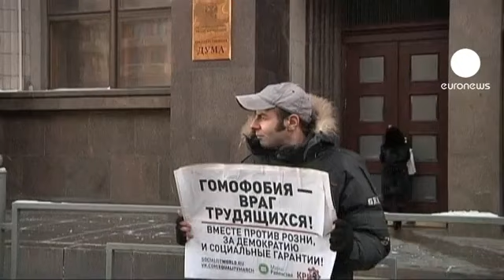Russland: Traditionalisten gehen auf Schwule und Lesben los.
In mehreren Städten Russlands haben Schwule und Lesben gegen ein geplantes Gesetz gegen „homosexuelle Propaganda" demonstriert. Sie beteuerten dabei auch in Volkstrachten ihre Unterstützung für „traditionelle Werte". In Moskau wurde eine Handvoll Demonstranten vor dem Parlament auf der Stelle attackiert und mit Ketchup und Eiern beworfen. Auch in Woronesch endete eine Protestaktion mit Prügeln für die Teilnehmer.

Elena Kostyuchenko, Homosexuellen-Bürgerrechtlerin und Journalistin bei der Zeitung Nowaja Gaseta:

"Das Gesetz definiert absolut nicht, was "homosexuelle Propaganda" überhaupt sein soll. Die Gründe sind verständlich, denn homosexuelle Propaganda gibt es überhaupt nicht. Das Gesetz erklärt einfach alle Informationen dazu, die über traditionelle eheliche Beziehungen hinausgehen."

Die Staatsduma hatte ihre Abstimmung über das Gesetz gegen Schwulen-Propaganda am Montag bis auf weiteres verschoben. Der umstrittene Entwurf ahndet unter anderem Werbung für Homosexualität gegenüber Kindern mit Geldstrafen. In einigen Regionen gilt er bereits.

Oleg, Orthodoxer Aktivist:

"Moskau ist nicht Sodom. Wir sind hier, um normale, gesunde Menschen zu unterstützen, die stabile, christlich-orthodoxe Familien gründen, ihre Kinder erziehen im den Geist von orthodoxen Traditionen, Brüderlichkeit, Einheit des Volkes."

Ein Kuss unter Schwulen vor dem russischen Parlament kostet bisher erfahrungsgemäß gut 12 Euro wegen "Rowdytums". Das neue Gesetz geht bis zum Tausendfachen.

Mit Reuters, RIA Novosti